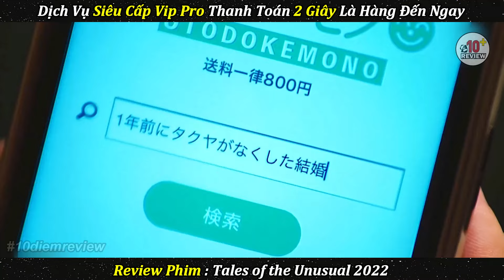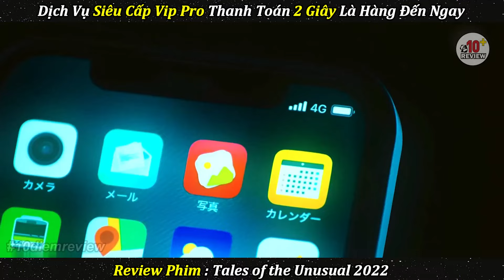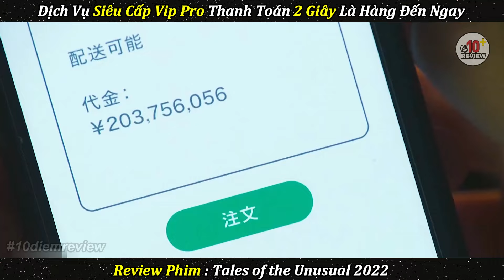Review Phim | Dịch Vụ Giao Hàng Siêu Bá Đạo Thanh Toán 2 Giây Là Hàng Đến Ngay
Dịch Vụ Giao Hàng Siêu Bá Đạo Thanh Toán 2 Giây Là Hàng Đến Ngay
Tóm Tắt Phim : Tales of the Unusual 2022